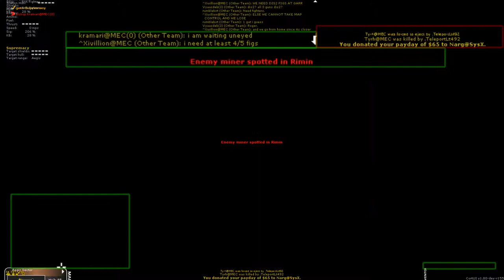narg_IC_vs_phoenix1_GIGA___10v10ish 2013_02_14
00:00 -
Roster check blue 6v6 yellow.
Rankstack on yellow side 38 v 37
Yellow Iron Coalition commander narg.
Yellow viewpoint rumblebot.
Blue Phoenix commander phoenix1.
Played on weedcore.

00:00 - 02:00 -
Waiting for constructors in interceptor.

02:00 - 02:46 -
Engaging enemy scout. (success)

04:52 -
Waiting for high left Outpost to build to dock at it.

06:34 - 07:50 -

07:50 - 10:20 -
Staying at miner defence, keepeing it mining. (success)
Spooking off all miner offence.

11:28 - 12:11 -
Defending constructor. (not needed)
Defending miner, keeping it mining. (success)
Commander, saing that he does not want miners kept mining to me.

13:44 - 15:00 -
Defending miner. (success)
Enemy comes with carrier and pattys.

15:50 -
Helping frienldy figs to see enemy
with my scout in midlow sector. (success)
Eyed enemy expansion same sector.

17:00 -
Picking pods.

19:00 - 19:36 -
Shooting enemy light Outpost with 4 figs. (success)

20:35 -
Shooting enemy light Outpost with 3 figs. (fail)

22:41 - 23:33 -
Miner is eyed and enemy is coming at it
, defending it. (success)

26:33 -
Miners in trouble again
, defending miners. Lost 1 miner.

28:25 -
To shoot enemy light base. (not needed)

29:17 -
Picking pods.

30:52 -
Late to save our bomber.
It rushed into camp ?

32:32 -
Aborting probing operations to low left sector.
As enemy is bombing our SUP.

33:05 - 34:17 -
Defending SUP. (success)

35:24 -
Probing operations to low left sector. (success)
Found enemy Supremacy base midlow and got aleph-res.

39:24 - 39:45 -
Fighter bombing midlow. (fail)
Enemy bombing us same time from midlow.

40:19 -
Defending SUP. (not needed anymore)
Picking pods.

41:54 - 42:54 - 43:28 -
Fighter bombing midlow 2nd attempt. (success)
Enemy lost Expansion base.

44:57 - 46:09 - 46:28 -
Fighter bombing enemy home sector. (fail)
Aleph was camped.

47:44 -
Enemy has new Expansion at our Outpost.
Enemy tries to camp our Outpost. (fail)

49:50 - 50:16 -
Defending Outpost from enemy bomber. (success)

51:25 - 51:50 -

55:03 - 55:26 -
Solo fighter bombing enemy outpost. (fail)

56:18 -
Luering enemy to defend their outpost. (success)

57:33 - 57:52
But our 2 galvers kill the base there, as it's sheilds are gone.

01:00:21 - 01:01:12
Fighter bombing with teleport probe to enemy Expansion. (success)

01:01:43 -
Enemy resigns.

GIGA_did_rainbow_and_failed_all_bombruns_vs_IC-sup_which_figbeed_gigas-exp